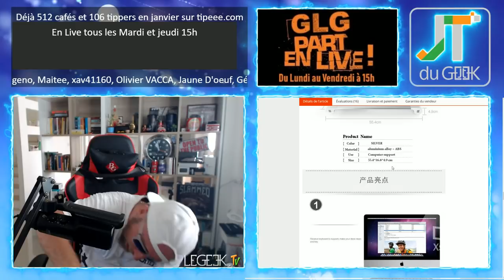Support bureau imac, macbook, écran Pc ou laptop en aluminium avec 4 prises USB Aliexpress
Voila donc le support Imac, MacBook, écran PC qui permettra de le surélever, y ranger votre mini clavier ou autre avec également la possibilité de recharger vos appareils avec ses 4 prises USB en façade.